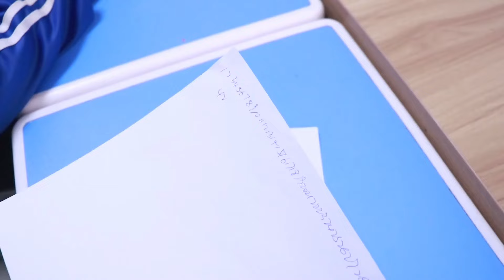Eat, then must take an injection, eat a few bowls of rice and need to take a few shots!